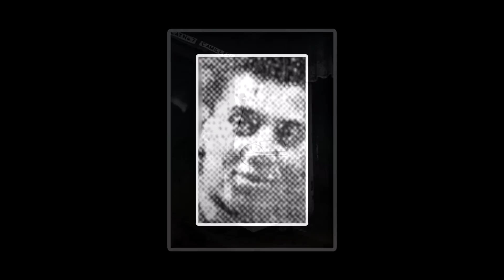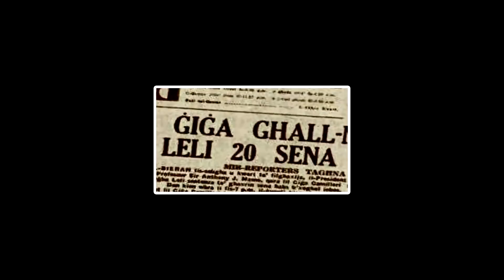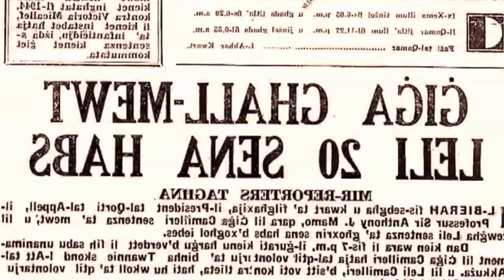Die rätselhafteste Tat Maltas - Der Fall Twannie | Dokumentation 2022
Hier werden jede Woche um 18 Uhr Fälle aus aller Welt gezeigt und ihre Geheimnisse offen gelegt!

Hierbei handelt es sich um eine Dokumentation, die im pädagogischen und dokumentarischen Kontext zuzuordnen ist. Es dient lediglich zur Aufklärung und sollte von niemandem anders Wahrgenommen werden. Von den Handlungen der Personen aus der Dokumentation wird sich distanziert.

Mein Mikrofon